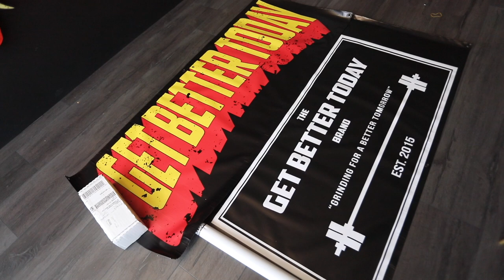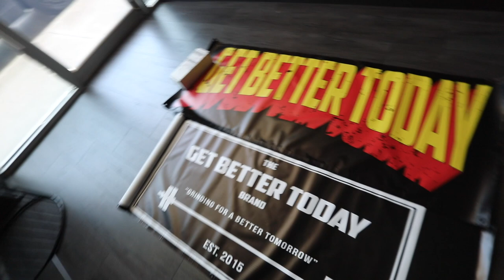She Squatted 573lbs?! | Amanda Lawrence